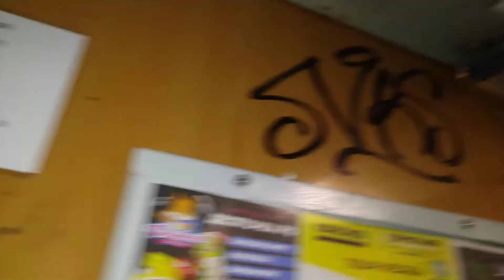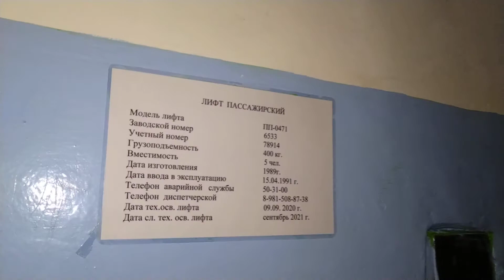Лифт МЛЗ 1989 г.в., V=0,71 м/с, г/п 400 кг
Город Вологда, Улица Маршала Конева, дом 35, подъезд 2.